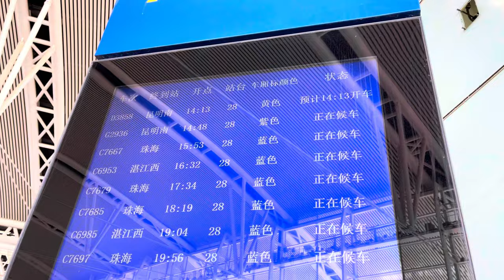A Tour of Bullet Train of China🇨🇳 | Why it's better ; it's very shocking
The China bullet train, officially known as the High-Speed Rail (HSR) system, is a network of high-speed train lines that connect major cities across China. Renowned for its advanced technology, efficiency, and speed, the bullet train has become a symbol of China's modernization and economic growth.

Key features of China's bullet train system:

Speed: The bullet trains in China are among the fastest in the world, with some models capable of reaching speeds exceeding 350 km/h (217 mph). This allows passengers to travel quickly between distant cities.
Coverage: The HSR network covers thousands of kilometers, linking major cities and regions across China. It has brought increased accessibility and connectivity to both urban and rural areas.

Efficiency: The bullet train system is known for its punctuality and efficiency. Trains are designed for quick boarding and disembarking, and they adhere to strict schedules.

Comfort: China's bullet trains provide a comfortable travel experience with spacious seating, modern amenities, and various classes of service to cater to different passenger needs.

Technology: The construction and operation of the HSR system involve cutting-edge technology, including advanced rail technologies, signaling systems, and safety measures.

Economic Impact: The bullet train system has contributed to regional economic development by facilitating the movement of people, goods, and services. It has also created jobs and boosted tourism.

Environmental Benefits: High-speed trains are generally more energy-efficient and produce fewer carbon emissions compared to other modes of transportation, contributing to China's efforts to reduce its carbon footprint.

China's bullet train network has significantly transformed the way people travel within the country, making it possible to traverse vast distances in a matter of hours. The HSR system continues to expand, connecting more cities and regions, and it remains a remarkable achievement in modern transportation infrastructure。